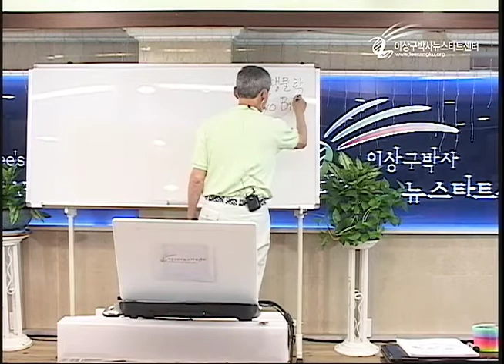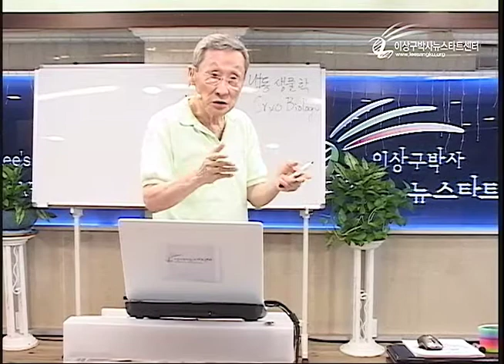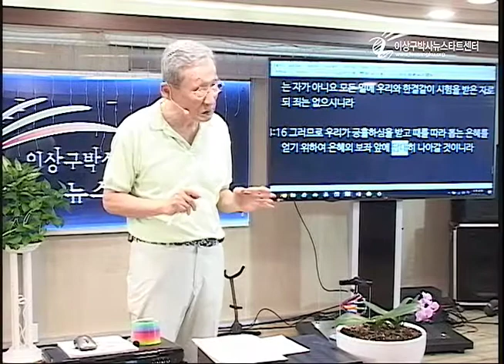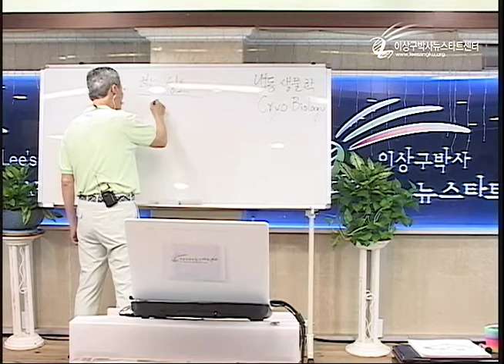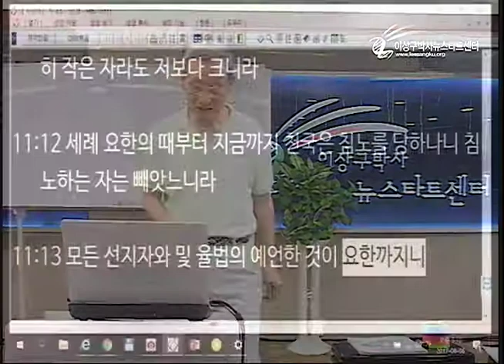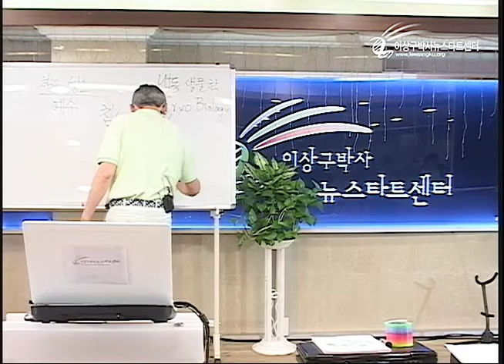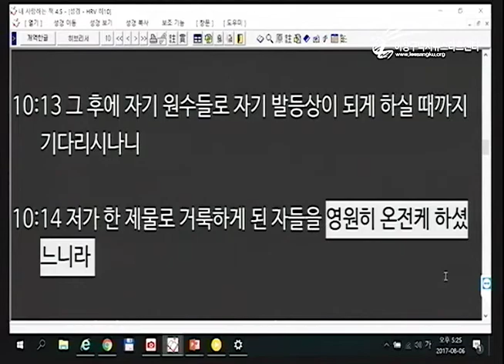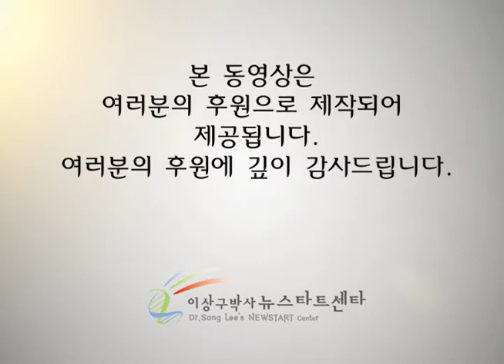H206-11 천국을 침노하라! 빼앗으라!